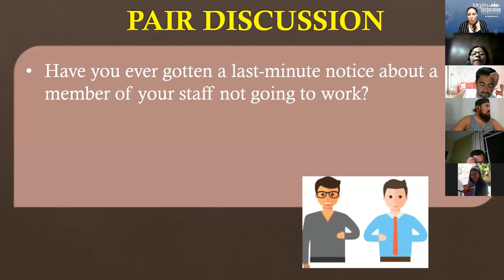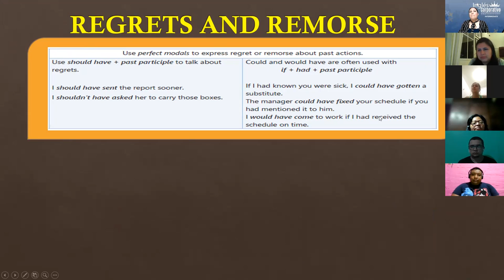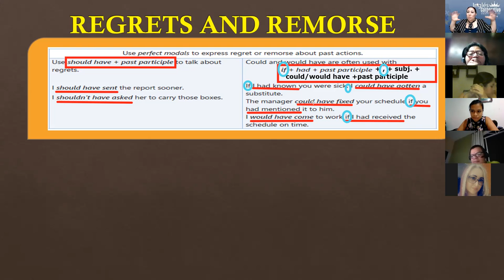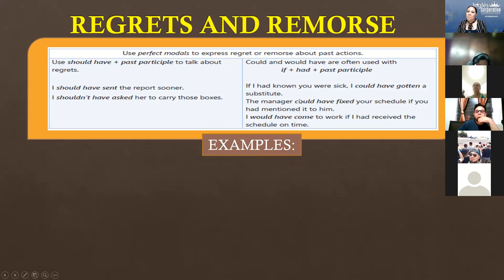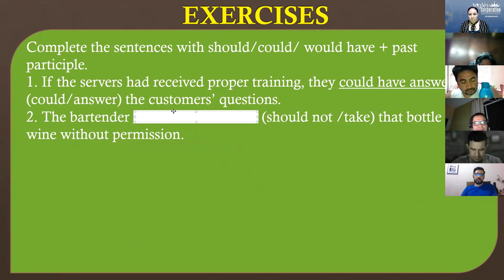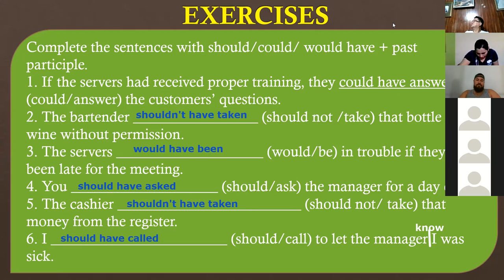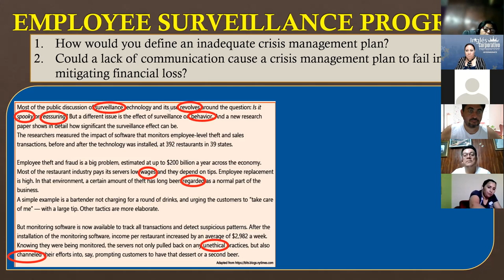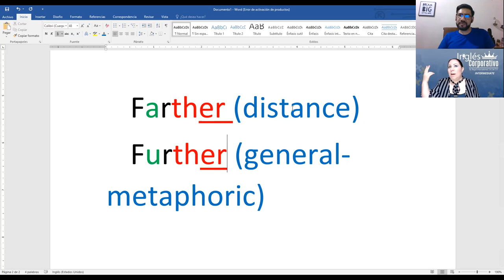Ingles Corporativo- Videoconferencia #20 Unit 3 Review and practice